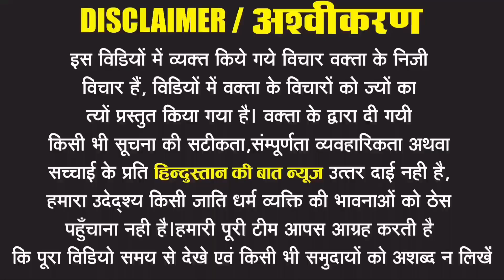सावधान !! विदेश न जाएं नहीं तो आप भी बना दिए जाएंगे बंधक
सावधान विदेश न जाएं नहीं तो आप भी बना दिए जाएंगे बंधक वापस लौट कर नहीं आएंगे घर
savdhan ho jaaiye aap videsh jaenge to Ghar wapas nahin aaenge Jaunpur ke mungra badshahpur Kshetra ke thana pawara ke char log saudiya Arab mein fans Gaye aur abhi 7 sal beet gaye lekin abhi nahin a paye Apne Ghar savdhan ho jaaiye aap log nahin to Ghar wapas nahin a payenge saudiya Arab se